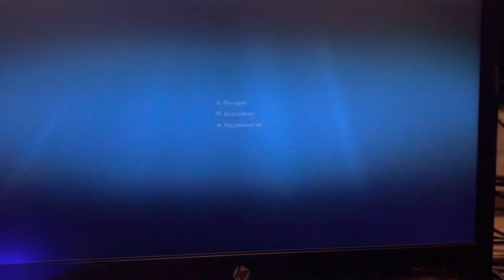Finding a lost Dog with a drone. Took some time to convince him to go towards the ground searchers.